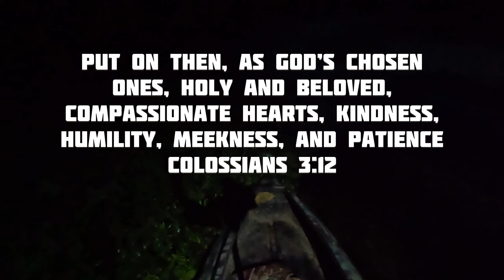Jump Shooting Woodies in LOUISIANA Bayous | Lessons Learned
"Put on then, as God's chosen ones, holy and beloved, compassionate hearts, kindness, humility, meekness, and patience,"
‭‭Colossians‬ ‭3‬:‭12‬